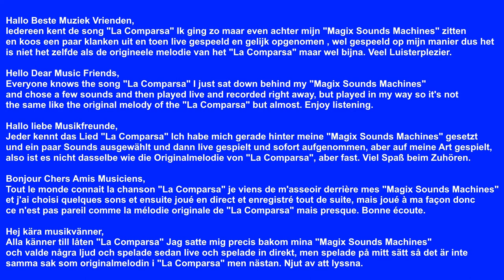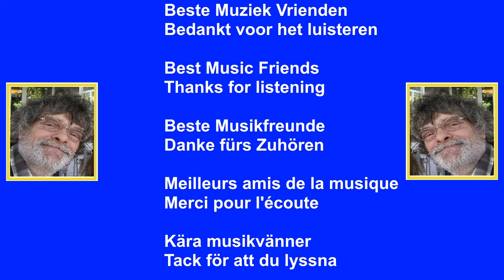Harry Hendriks - La Comparsa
Hallo Beste Muziek Vrienden,
Iedereen kent de song "La Comparsa" Ik ging zo maar even achter mijn "Magix Sounds Machines" zitten
en koos een paar klanken uit en toen live gespeeld en gelijk opgenomen , wel gespeeld op mijn manier dus het is niet het zelfde
als de origineele melodie van het "La Comparsa" maar wel bijna. Veel Luisterplezier.

Hello Dear Music Friends,
Everyone knows the song "La Comparsa" I just sat down behind my "Magix Sounds Machines"
and chose a few sounds and then played live and recorded right away, but played in my way so it's not the same
like the original melody of the "La Comparsa" but almost. Enjoy listening.

Jeder kennt das Lied "La Comparsa" Ich habe mich gerade hinter meine "Magix Sounds Machines" gesetzt
und ein paar Sounds ausgewählt und dann live gespielt und sofort aufgenommen, aber auf meine Art gespielt, also ist es nicht dasselbe
wie die Originalmelodie von "La Comparsa", aber fast. Viel Spaß beim Zuhören.

Bonjour Chers Amis Musiciens,
Tout le monde connait la chanson "La Comparsa" je viens de m'asseoir derrière mes "Magix Sounds Machines"
et j'ai choisi quelques sons et ensuite joué en direct et enregistré tout de suite, mais joué à ma façon donc ce n'est pas pareil
comme la mélodie originale de "La Comparsa" mais presque. Bonne écoute.

Hej kära musikvänner,
Alla känner till låten "La Comparsa" Jag satte mig precis bakom mina "Magix Sounds Machines"
och valde några ljud och spelade sedan live och spelade in direkt, men spelade på mitt sätt så det är inte samma sak
som originalmelodin i "La Comparsa" men nästan. Njut av att lyssna.

The video made solely for the purpose of , study, review or critical analysis purposes only.